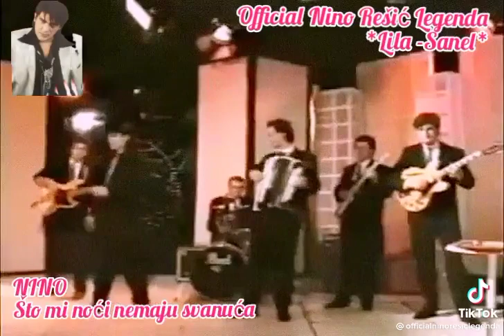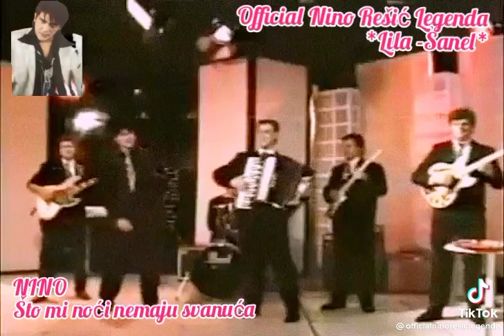nino - što mi noći nemaju svanuca